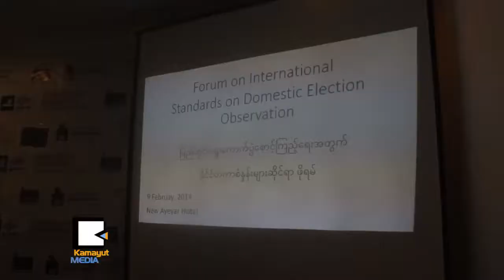ျ​မန္မာ​သ​တ​င​္း​မီ​ဒီ​ယာ​ေ​တြ ေ​ရြး​ေ​ကာက္ပြဲ​သ​တ​င​္းေ​ရး​ဖို​႔ အဆင္သ​င​့္​ရွိ​ေ​န​ရဲ​႕​လား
၂​ဝ​၁​၅ အေ​ထြေ⁠ထြေ​ရြး​ေ​ကာက္ပြဲ နီး​ကပ္လာခ်ိန္မွာ ျ​မန္မာ​သ​တ​င​္း​မီ​ဒီ​ယာ​သမား​ေ​တြ သ​တ​င​္းေ​ရး​သား​ပံု၊ တင္ဆက္ပံု​နဲ​႔ လို​အပ္ခ်​က​္ေ​တြ​နဲ​႔​ပတ္သက္လို​႔ ေ​ဖေ​ဖာ​္​ဝါ​ရီ ၇​ရ​က​္ေ​န​႔​က ေ​ရြး​ေ​ကာက္ပြဲ ေ​စာ​င​့္​ၾ​က​ည​့္ေ​လ့​လာ​တဲ့ လုပ္င​န​္း​စဥ္အေ​ၾ​ကာ​င​္း စီး​တီး​စ​တား​ဟို​တယ္မွာ ရွ​င​္း​လ​င​္းေျ​ပာ​ဆို​ခဲ့​ပါ​တ​ယ​္။ ျ​မန္မာ​သ​တ​င​္း​မီ​ဒီ​ယာ​ေ​တြ တ​ကယ္ပဲ ေ​ရြး​ေ​ကာက္ပြဲ​ကို ေ​စာ​င​့္​ၾ​က​ည​့္ႏိုင္တဲ့​စြ​မ​္း​ရ​ည​္ေ​တြ အဆင္သ​င​့္ျ​ဖ​စ​္ေ​န​ရဲ​႕​လား။